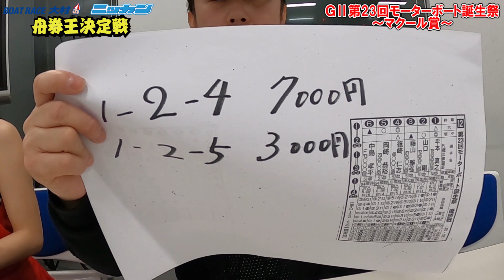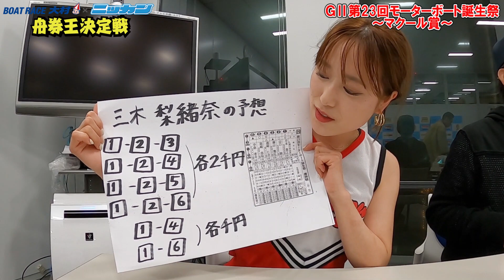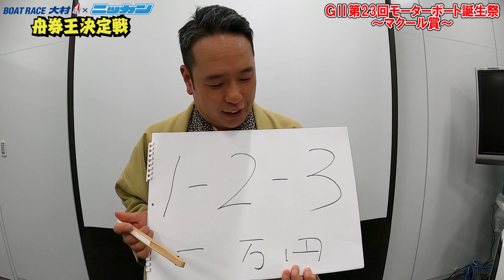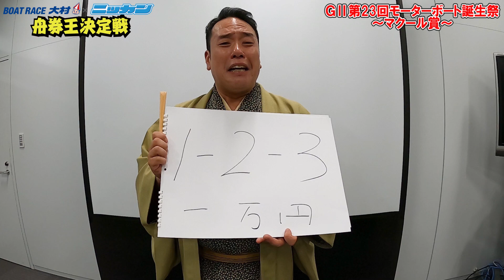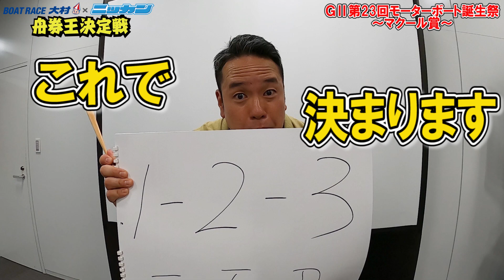年間王者決定戦 2020.03.29 ＧⅡ第23回モーターボート誕生祭～マクール賞～予想「舟券王決定戦」